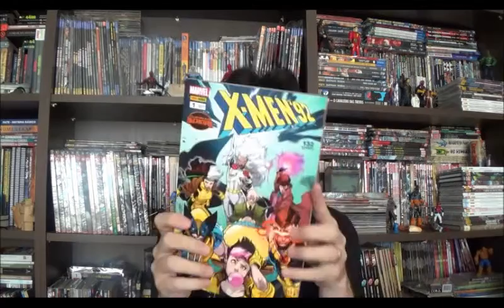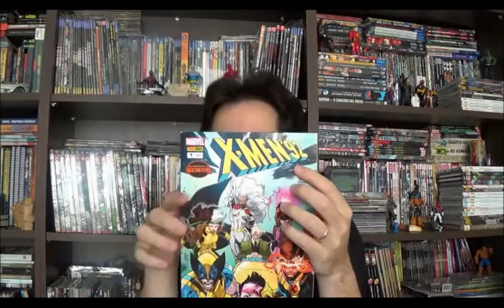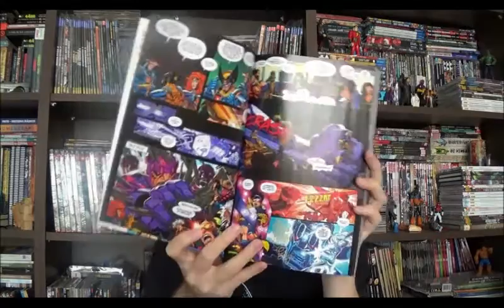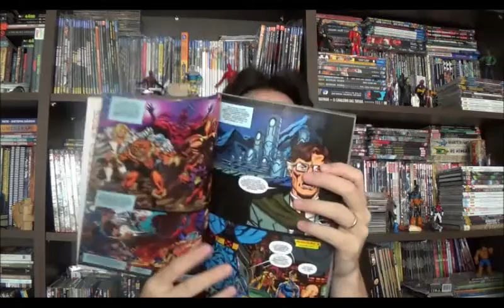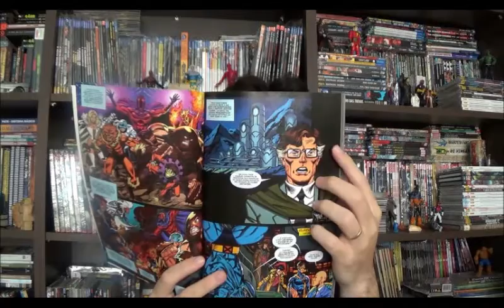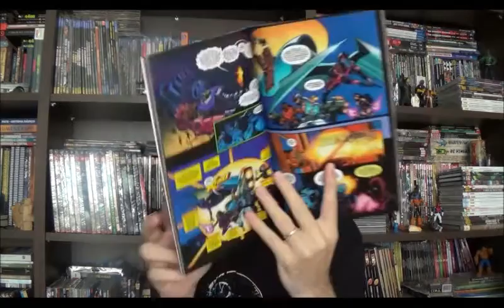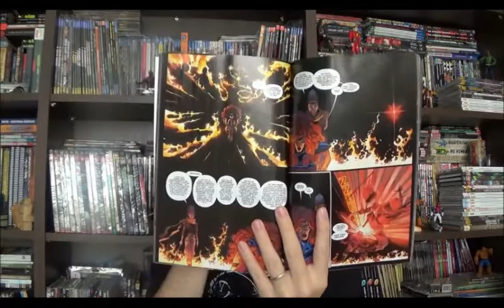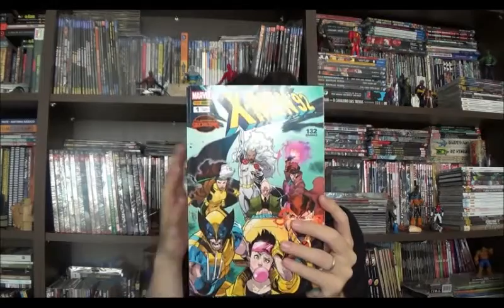Chapéu do Presto Especial - Guerras Secretas: X-Men'92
Bem-vindos a mais um Chapéu do Presto especial Guerras Secretas, sim, aquele que deve ser finalmente o último da série. Como já falei anteriormente, alguns especiais não foram publicados pela Panini, e num deles a editora voltou atrás e eis que temos X-Men 92.

Dentre todas as homenagens que os Tie-ins que a Guerras Secretas poderiam fazer, este talvez seja o mais nostálgico é que atinge o maior número de pessoas, leitores sou não de quadrinhos, simplesmente porque voltaremos ao mundo do desenho animado dos X-Men. Com roteiros divididos entre Chris Sims e Chad Bowers, arte de Scott Koblish e cores de Matt Milla.